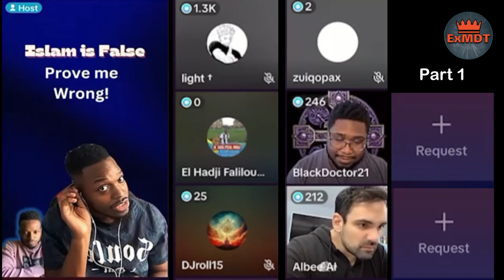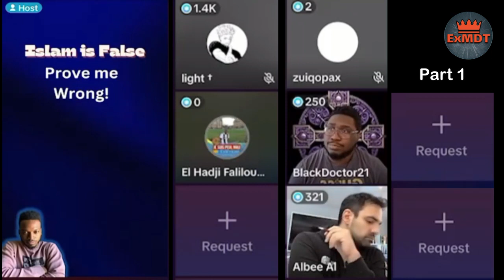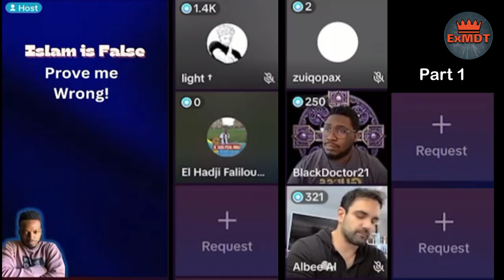Part 1 Islam is the most righteous religion to live on eartg n you guys talk n talk god